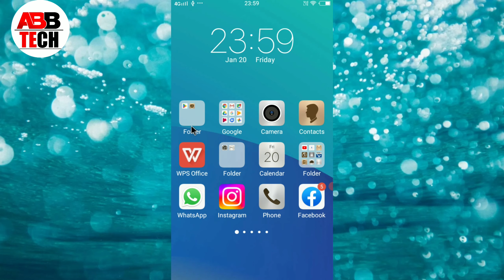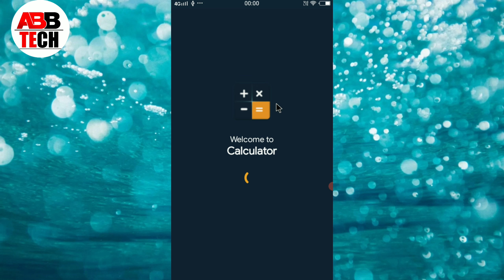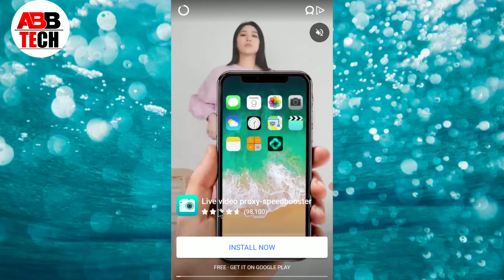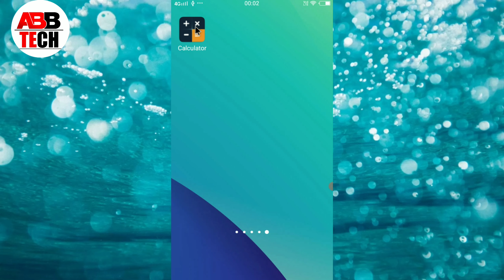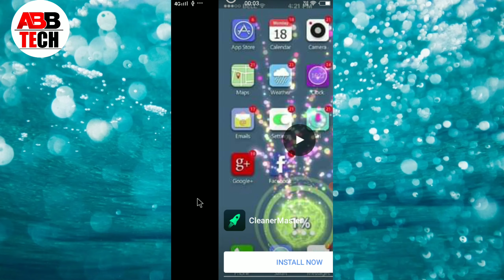Calculator Hide photo video app kaise use kare || How to use Calculator Hide photo video app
1, Calculator Hide photo video app kaise use kare
2, how to hide photos in calculator
3, calculator hide app
4, calculator me photo kaise chupaye
5, How to use Calculator Hide photo video app
6, how to recover photos from calculator hide app
7, calculator hide app delete photo recovery
8, calculator hide app delete video recovery
9, calculator hide app se delete photo wapas kaise laye
10, Calculator Hide photo video app kaise chalaye